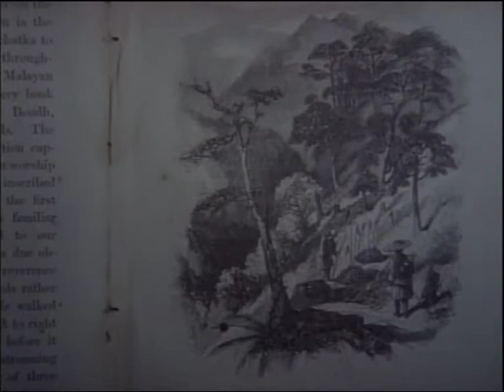The Treasure In The Snow: A Film on Sikkim (05.04 Minutes)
Sikkim is a land of devotion and faith. In Sikkim religion is the fountainhead of art and culture. The Lepchas and Bhutias are aboriginal tribes of Sikkim. The Lepchas believe that dance and music are gifts from God and act as a bridge between the earth and the heavens. The Bhutias are responsible for the spread of Tibetan Buddhism in Sikkim. The people exhibit extraordinary skills in wood carving. The varied and colorful masks that are essential for traditional Buddhist ritual dances are stunningly beautiful and intricately carved. Metal craft is another sector where artisans combine their skills with religious devoutness. The Himalayan ranges and the physical landscape have left an indelible mark on the social and religious lives as well as the psyche of people. Many designers and craftsmen from Sikkim have found eminence across the world.